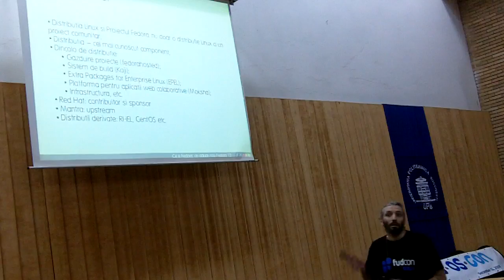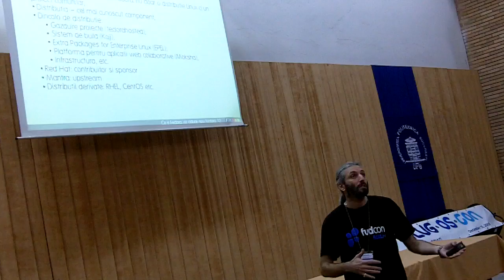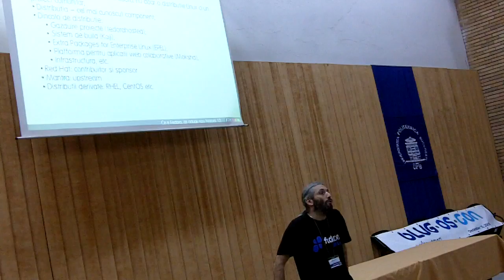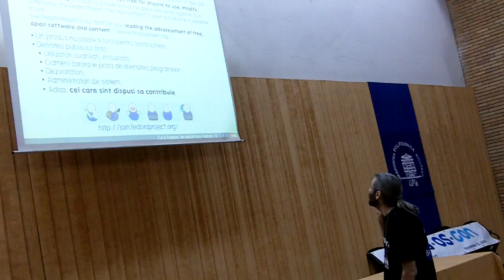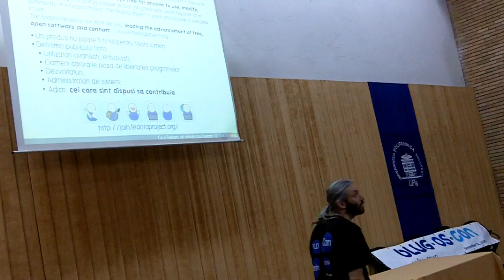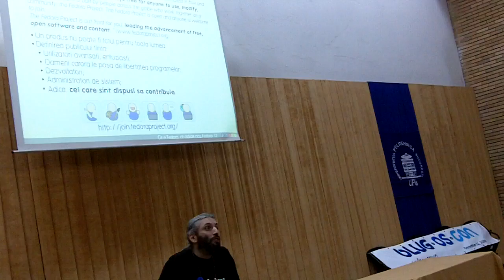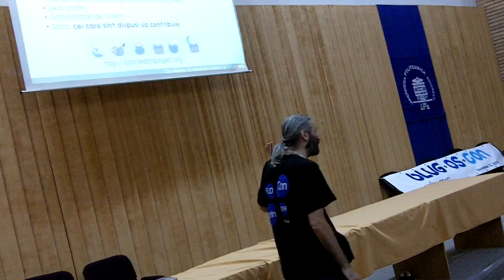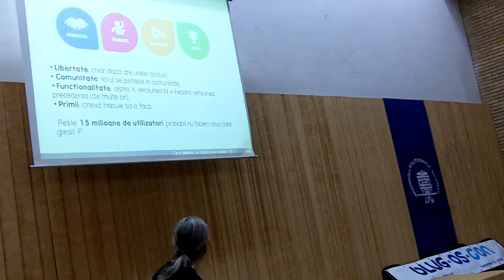Prezentare Fedora la Blug*OS*Con 2009 (partea1)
Nicu Buculei vorbeste despre proiectul Fedora in general si despre Feora 12 in particular la conferinta Blug*OS*Con